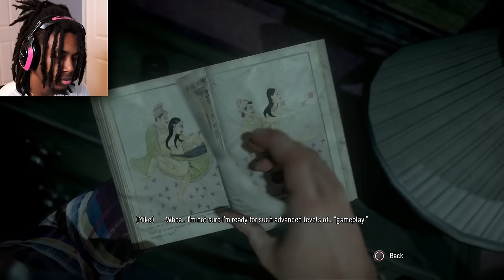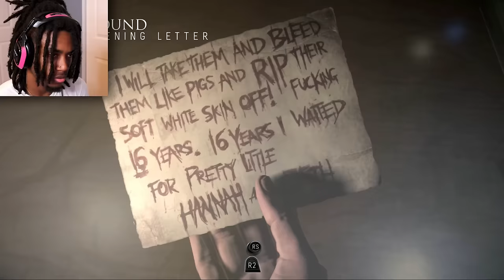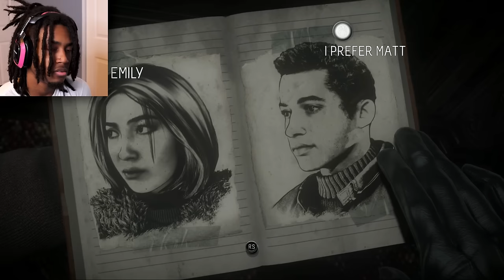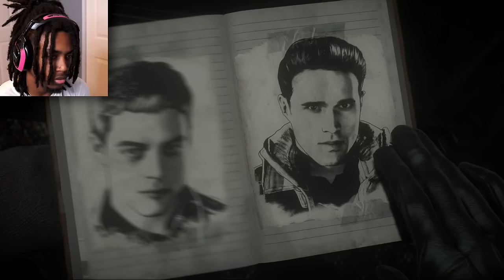I MIGHT'VE GOTTEN SOMEONE KILLED | Until Dawn [P2]